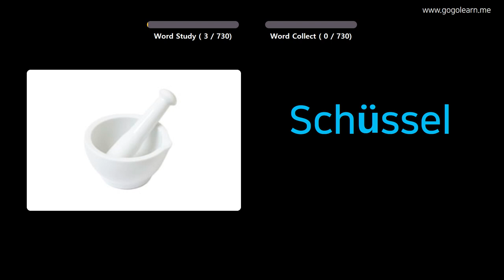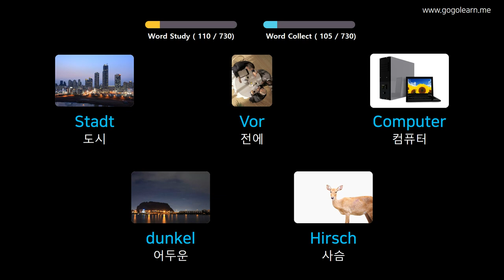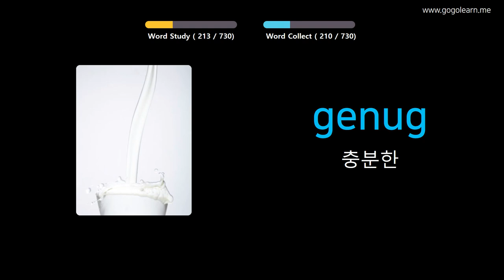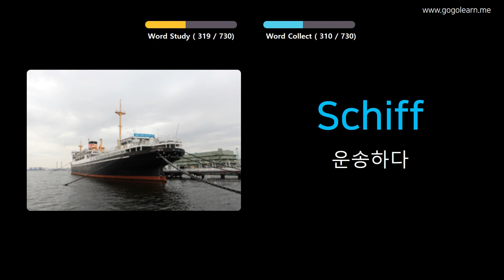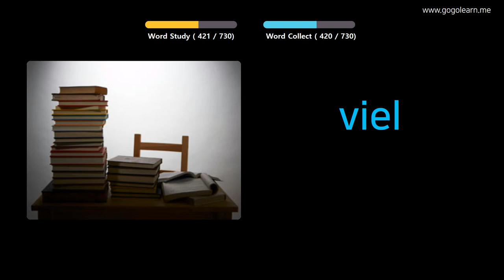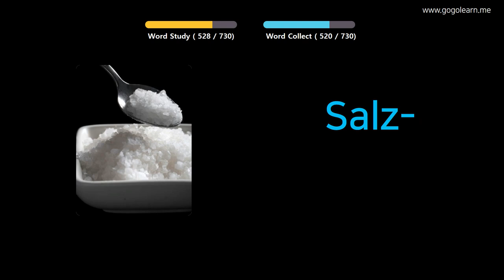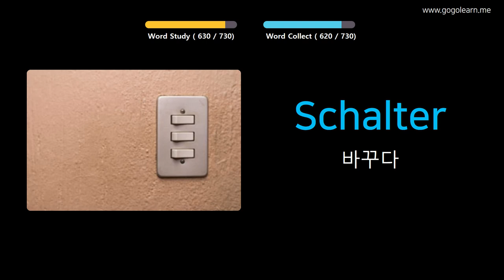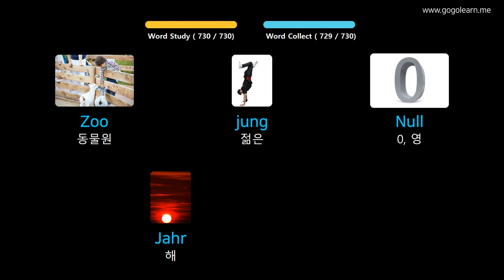사진을 통해 독일어 를 배우세요 |독일어어휘 키즈 | Golearn